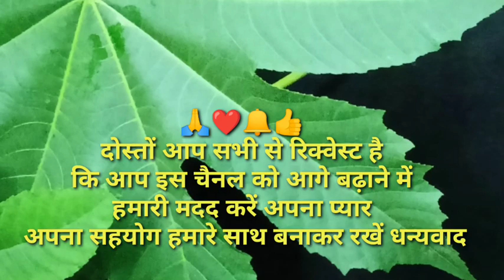अरंडी से तिल,मस्सों,बवासीर जैसी 10 बड़ी बीमारियों का मुफ्त में इलाज,अरंडी से बीमारियों का इलाज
दोस्तों नमस्कार आपका मेरे चैनल में बहुत-बहुत स्वागत है आज मैं आपको अरंडी यानी ईयर एंड जिसे कैस्टर भी बोलते हैं उसके फायदों के बारे में बताओगे साथ-साथ अरंडी के पत्तों से हम दिल और मस्सों को कैसे जड़ से खत्म कर सकते हैं इसका इलाज भी बताओगे दोस्तों यह बहुत ही इफेक्टिव सरल घरेलू उपचार है जो मुफ्त में आप करोड़ों रुपया खर्च करके भी इस दवाइयों को नहीं कर पाते उसका इलाज आप मुफ्त में कर पाएंगे बताए गए अनुसार और निर्देशों के अनुसार अगर आप करते हैं जिससे आपको बहुत ही ज्यादा फायदा मिलता है अरंडी के पत्तों से आओ इसे कहते हैं इसे अमल में बहुत ज्यादा आता है उसके इलाज के लिए उपयोग कर सकते हैं शरीर में कहीं भी दर्द हो चोट हो या गुम चोट जिसे कहते हैं वहां पर भी अरंडी के पत्तों को उपयोग करने से दर्द ठीक हो जाता किसी भी तरह के दर्द के लिए अरंडी के पत्तों का उपयोग कर सकते हैं यह कब्ज को दूर कर सकता है अर्थराइटिस की समस्याओं को दूर करता है ऐसी समस्याएं हैं जिसके लिए हम बहुत परेशान हैं आप उसे अरंडी के पत्तों के जोड़ होते हैं उसके मूल होते हैं उसकी होते हैं उन सभी से फायदा उठा सकते हैं आप को कैसे दूर कर सकते हैं उसका उपचार बता रही हूं आपको लेना है चूना खाने वाला चूना उसमें आप जो अरंडी के पत्ते की डंडी होती है उससे आप धीरे-धीरे मसाज करते हैं तो मस्से पूरी तरह से खत्म हो जाते हैं ।
दोस्तों वीडियो को लाइक जरूर करें दोस्तों के साथ शेयर करे  मेरे चैनल को अपना प्यार और अपना सहयोग जरुर दीजिए इसी आशा के साथ मिलते हैं अगली वीडियो में तब तक अपना खूब-खूब ख्याल रखें
थैंक यू 🙏❤️🔔👍 Thanks

पीलिया(Jaundice) जड़ से खत्म हो जाएगा पीलिया Jaundice ka ilaaj